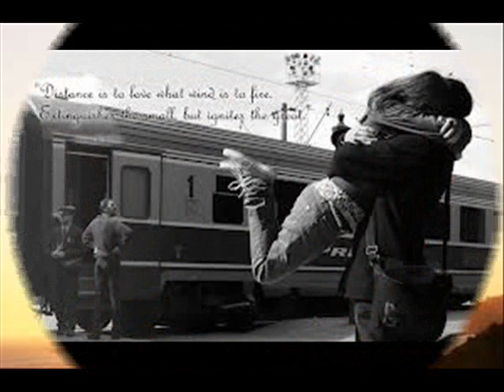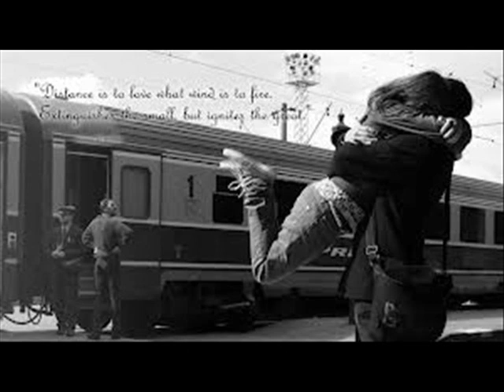Teri Nazar Humko by Arif kunjahi SP